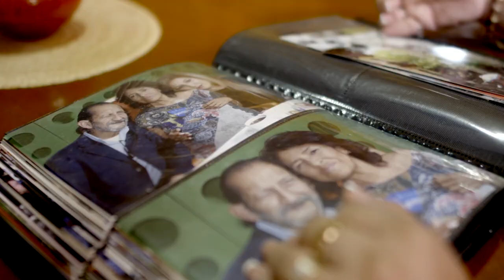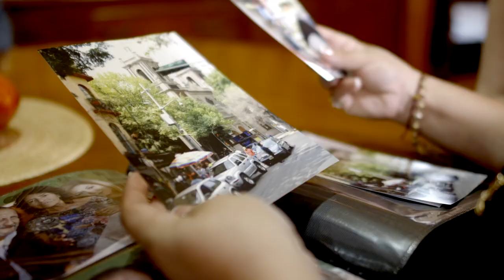SeleccionadoDeLosSeleccionados Ep. Guillermo Ochoa 👩🏻‍🍳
Todas las mañanas, Perla se levanta a su puesto de comida en la calle para mantener viva la tradición de trabajo y esfuerzo que hay en su familia. Ella es la Seleccionada que Guillermo Ochoa representa💚.
Conoce su historia en➡️ miseleccion.mx/seleccionadosdelosseleccionados